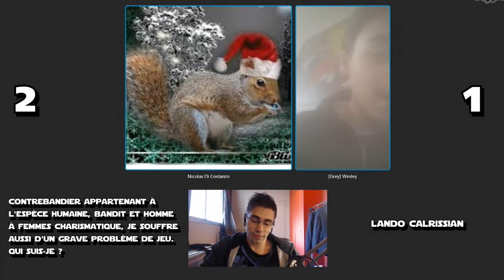[TOURNOI] STAR WARS : LE QUIZZ | Wesley VS Nicolas D. | Match 6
Skype : Kichnifou

Sixième match de ce tournoi intergalactique !

Wesley VS Nicolas D.

Ce match fait parti du premier tour de ce Tournoi.
Le gagnant à l'honneur de rejoindre des personnes qualifiées au Tournoi Final !

Que la Force soit avec eux.